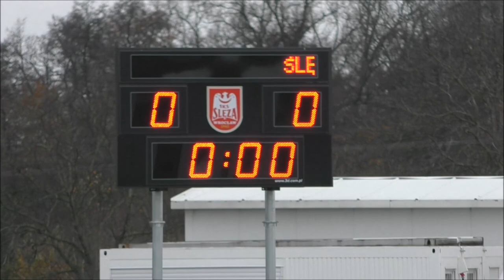1. KS Ślęza Wrocław - TS Gwarek Tarnowskie Góry 4:1 (1:0)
Na pożegnanie rundy jesiennej Gwarek uległ we Wrocławiu tamtejszej Ślęzie 1:4 (0:1). Sam wynik meczu nie odzwierciedla tego, co działo się w sobotę na nowym obiekcie we Wrocławiu, jednak ciężko zdobywać bramki, kiedy kolejny już raz zawodzi skuteczność. Problemu z nią nie mieli natomiast gospodarze, dla których strzelali tego dnia dwukrotnie Mateusz Stempin oraz Piotr Stępień. Gola honorowego zdobył dla tarnogórzan Adam Dzido.